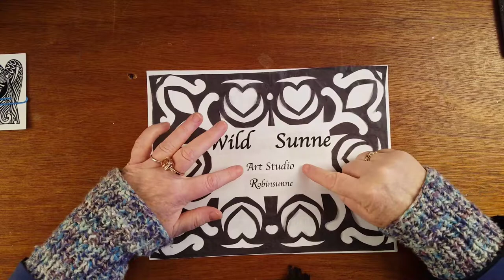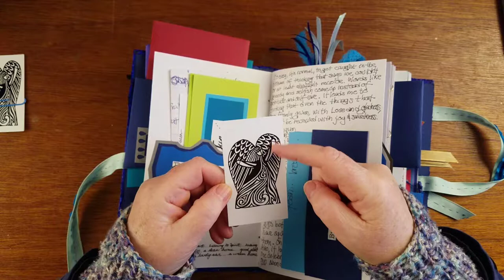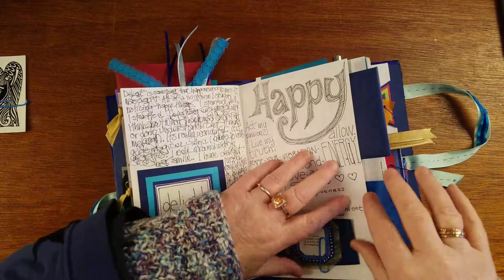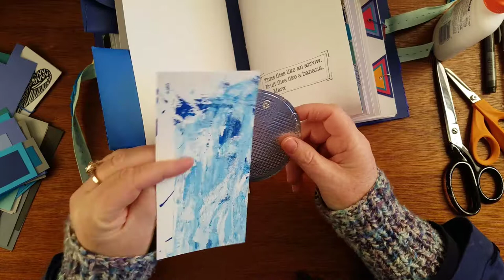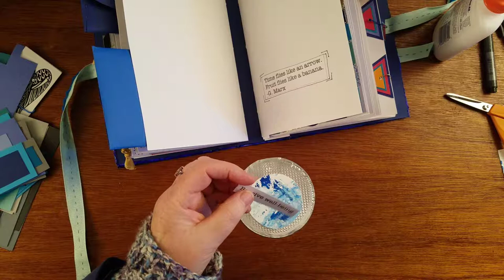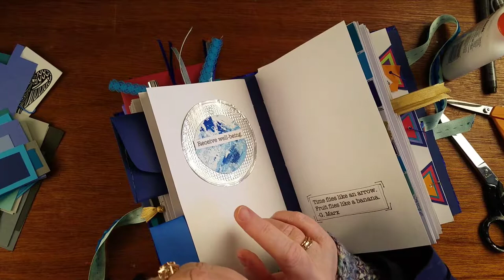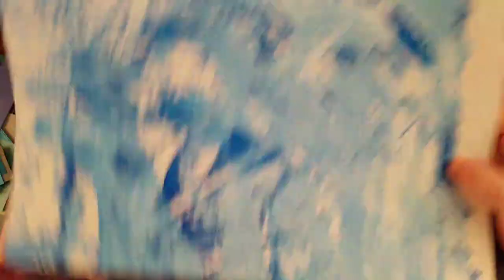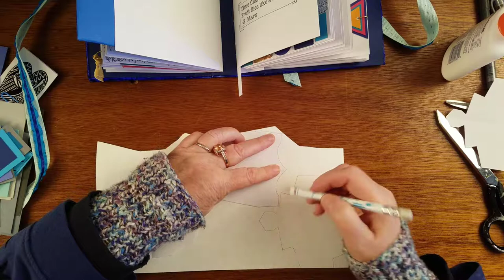Sweet Self Expression Junk Art Journal Catch-Up And Partial Flip Through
Perhaps my journal is about 1/2 way filled with the meanderings of my creativity. I thought that we could take a look. Oh! And I got out my painted paper to make some stacked medallions. They came out quite nicely I thought.

Julie FeiFan Balzer (wonderful portrait painter, amongst her many talents and expressions) can be found here!

Love,
Robinsunne

Amazon - All of the books that I have written and illustrated